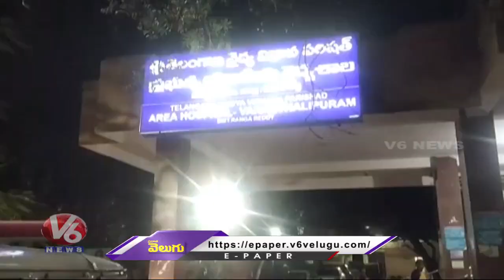DCP Sai Sree About Naveen Case | V6 News